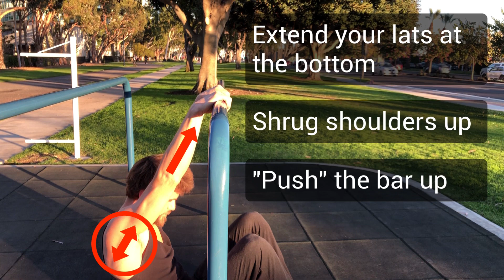How to train and build a stronger grip - FALSE GRIP BEGINNER - Calisthenics Foundation Workout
Transform you life with calisthenics.
Start making gains with the FREE Calisthenics Foundation Pack.
Sign up at OnlineCalisthenics.com.
-19 Warm Up and Training videos
-4 Day Foundation training plan, including "At Home Workout"
-1 Ebook "The 6 Things To Know To Start Calisthenics
-1 Full Day Meal Plan
-1 Month Motivation Schedule
-Access to online community